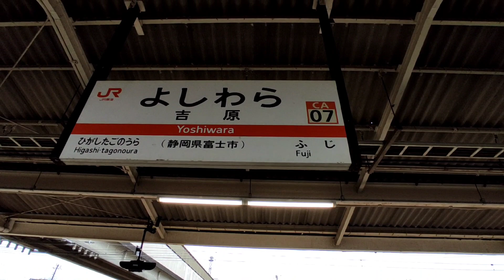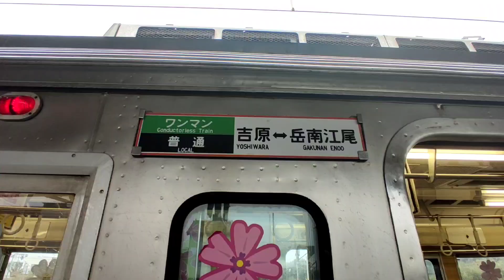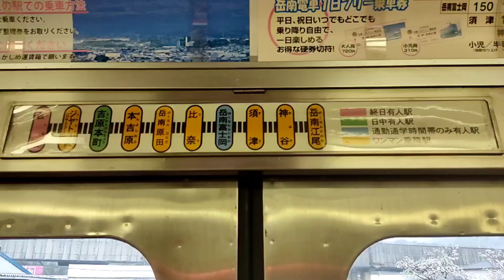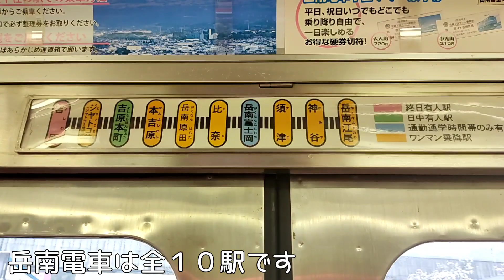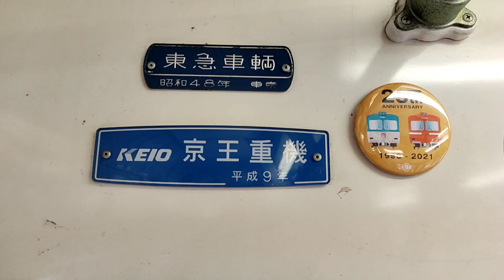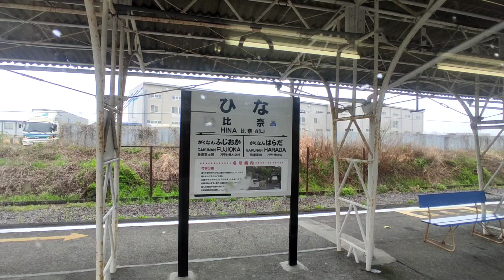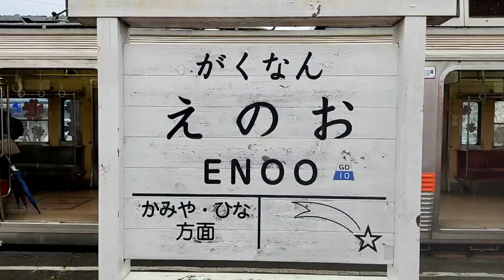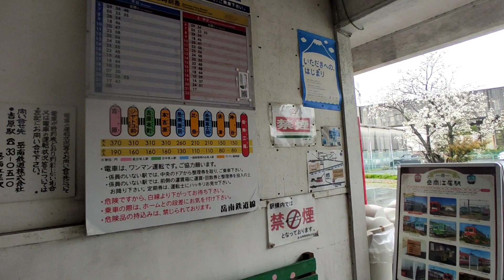【富士山見えず…】岳南鉄道に乗りました！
2023年3月撮影
*感染予防対策を十分に行った上で撮影をしています

Anti Virus
カワサキヤスヒロさん